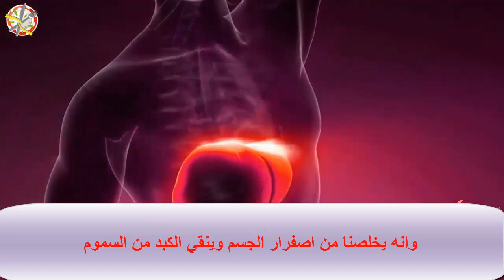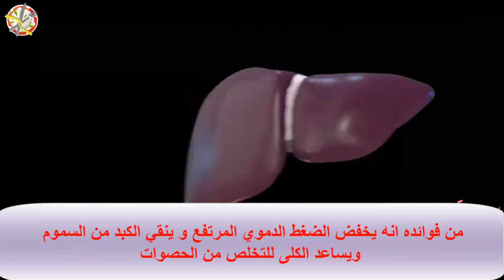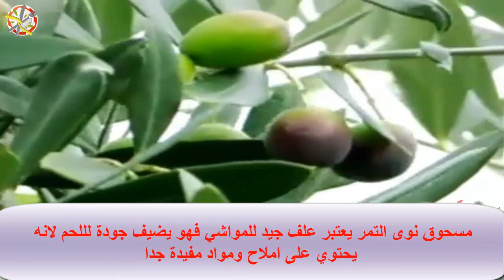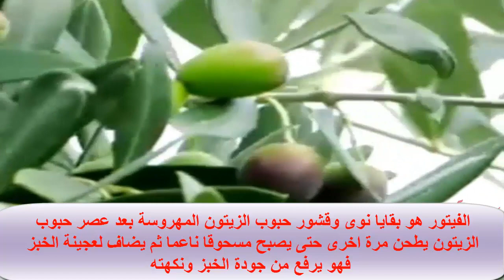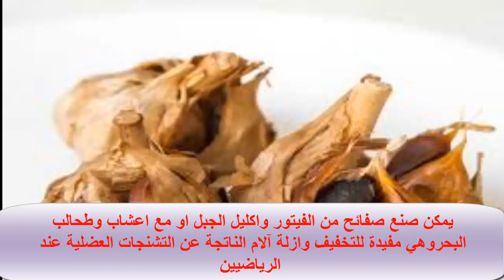ما هي فوائد أزيرأي إكليل الجبل المرقد في زيت الزيتون. فوائد لن تستغني عنها بعد اليوم . د.كريم